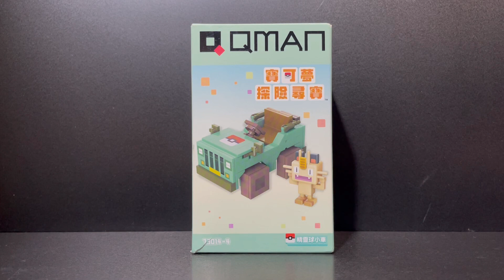寶可夢探險尋寶積木 - 精靈球小車